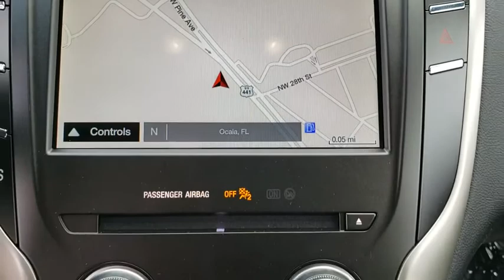2019 Lincoln MKC Gainesville, Silver Springs, Starke, Middleboro, High Springs, FL 190047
Ruby Red Metallic Tinted Clearcoat New 2019 Lincoln MKC available in Ocala, Florida at Ford of Ocala. Servicing the Gainesville, Silver Springs, Starke, Middleboro, High Springs, FL area.